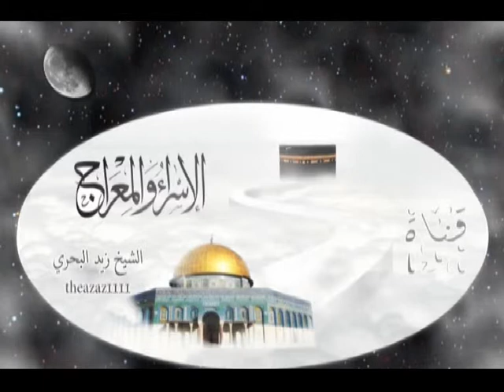الشيخ زيد البحري هل نزل لقب ( الصديق ) لأبي بكر من السماء ؟